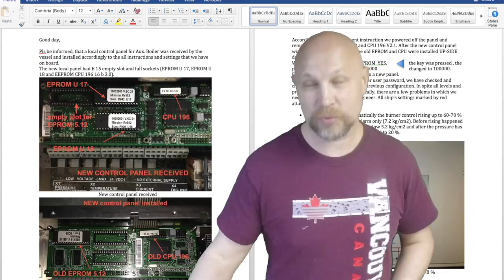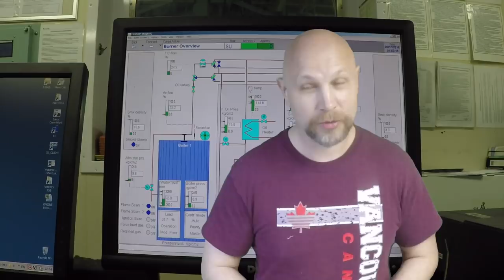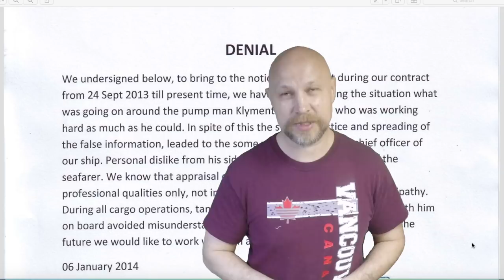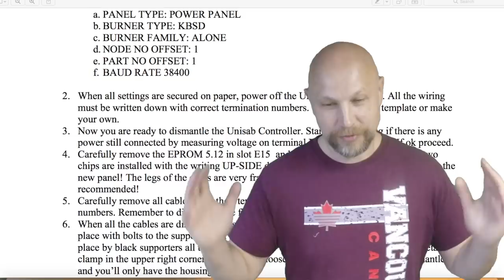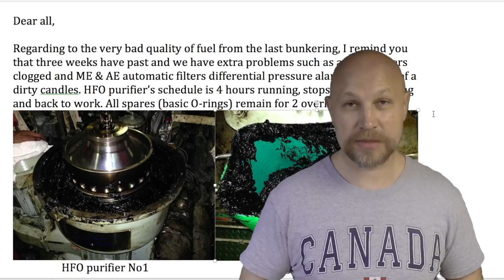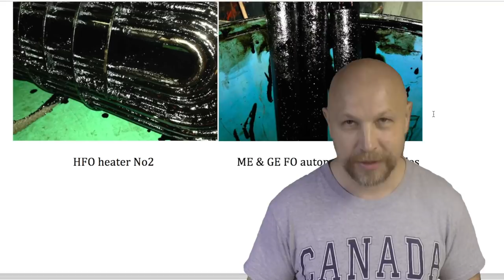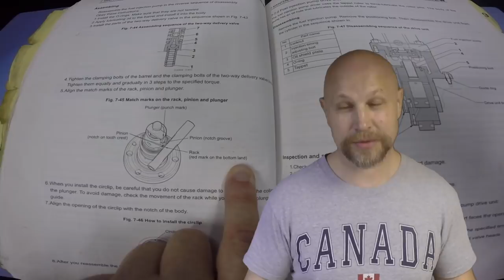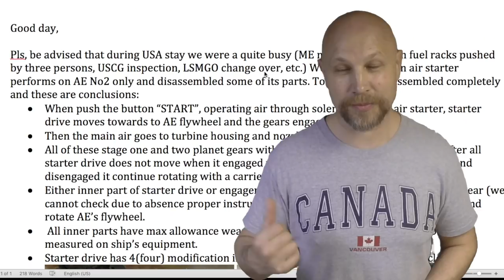История шестнадцатая: о том как мы проходили Тихий Океан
Второй контракт на том же танкере и грандиозный переход через два океана (Атлантический и Тихий), всё это действие длилось 3 месяца и было много различный интересных ситуаций и проблем.

Морские истории с иллюстрациями происходящего, все контракты, начиная с первого контракта. Вы услышите о трудностях, с которыми пришлось столкнуться, а также много интересного, что происходило в те нелёгкие дни.